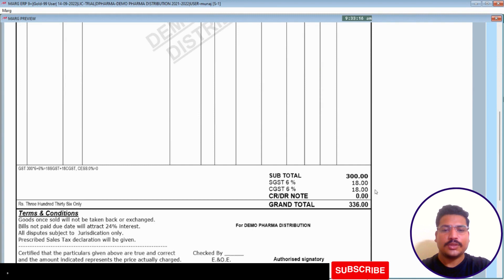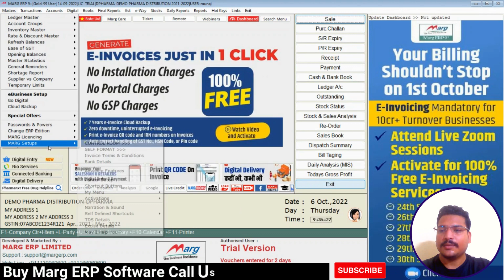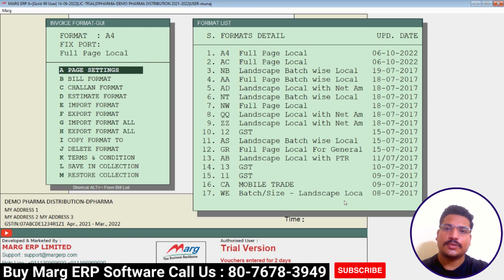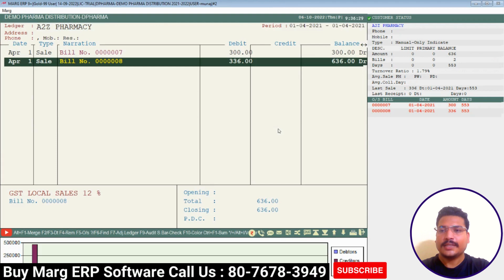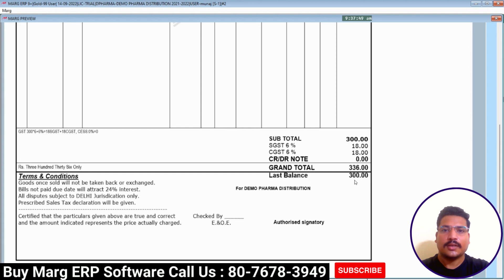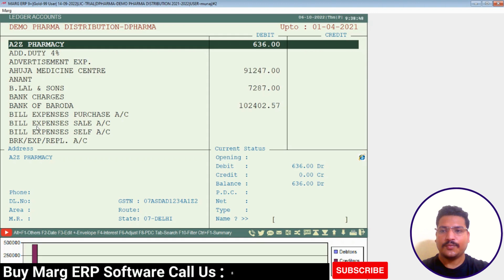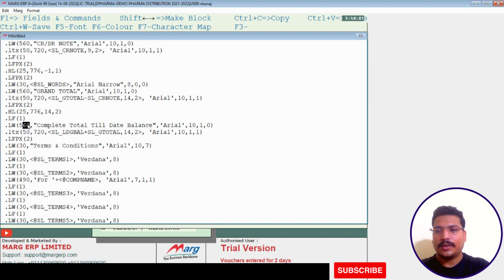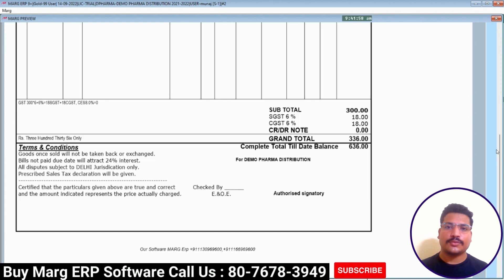Marg ERP Show Party Previous Balance in Bill Invoice Complete Step by Step in [Hindi] Buy 8076783949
Marg ERP Add Party Previous Balance in Bill Invoice Complete Step by Step in [Hindi] Buy 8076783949

Follow Our More Social Channel